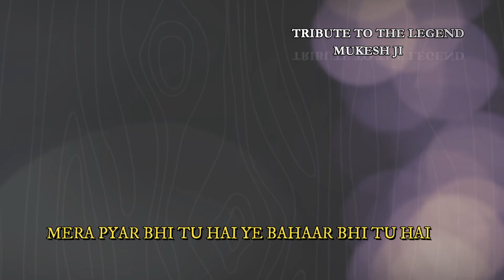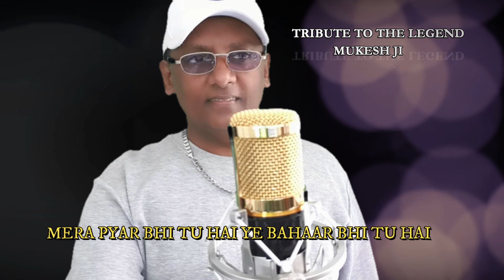MERA PYAR BHI TU HAI YE BAHAAR BHI TU HAI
MERA PYAR BHI TU HAI YE BAHAAR BHI TU HAI-  Cover -PRAVIND PR
tribute to the legend
Enjoy heart touching song Mera pyar bhi tu hai with Hindi and English Lyrics
sung by Mukesh and Suman Kalyanpur from the Movie Saathi.
Song:  Mera pyar bhi tu hai
Film: Saathi
Mood: Happy
Artist: Mukesh and Suman Kalyanpur
Music Director: Naushad
Lyricist: Majrooh Sultanpuri
Film Star: Vyjaintimala, Rajendra Kumar, Simi Garwal, Veena, David, Pahari Sanyal, Sanjeev Kumar and Shabnam
Director: Sridhar